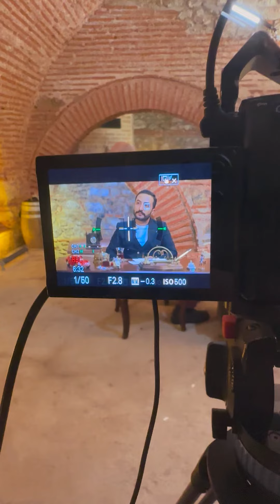BEYAZ TV VİTRİN PORGRAMI CEM AKOĞUL